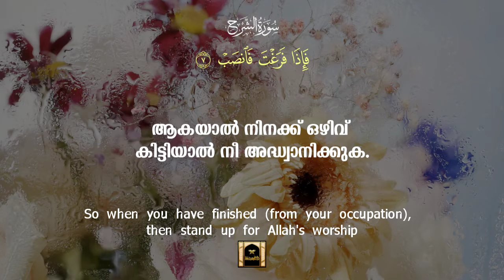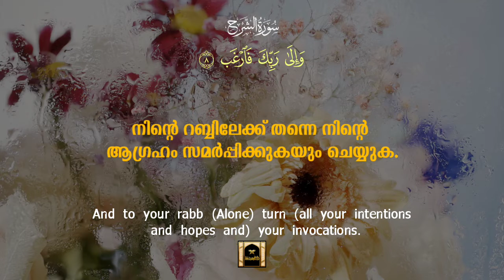Surah Ash-Sharh (The Relief) - 94 | Qari Bader Alturki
**سورة الشرح**
بِسْمِ اللَّهِ الرَّحْمَٰنِ الرَّحِيمِ
നിനക്ക് നിന്റെ ഹൃദയം നാം വിശാലതയുള്ളതാക്കി തന്നില്ലേ? (1)
നിന്നില്‍ നിന്ന് നിന്റെ ആ ഭാരം നാം ഇറക്കിവെക്കുകയും ചെയ്തു. (2)
(അതായത്) നിന്റെ മുതുകിനെ ഞെരിച്ചു കളഞ്ഞതായ (ഭാരം) (3)
നിനക്ക് നിന്റെ കീര്‍ത്തി നാം ഉയര്‍ത്തിത്തരികയും ചെയ്തിരിക്കുന്നു. (4)
എന്നാല്‍ തീര്‍ച്ചയായും ഞെരുക്കത്തിന്റെ കൂടെ ഒരു എളുപ്പമുണ്ടായിരിക്കും. (5)
തീര്‍ച്ചയായും ഞെരുക്കത്തിന്റെ കൂടെ ഒരു എളുപ്പമുണ്ടായിരിക്കും. (6)
ആകയാല്‍ നിനക്ക് ഒഴിവ് കിട്ടിയാല്‍ നീ അദ്ധ്വാനിക്കുക. (7)
നിന്റെ റബ്ബിലേക്ക് തന്നെ നിന്റെ ആഗ്രഹം സമര്‍പ്പിക്കുകയും ചെയ്യുക. (8)